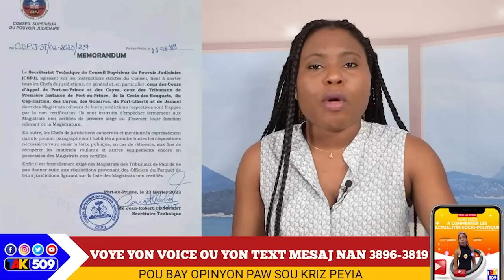Komisè Lafontant pral pran kòd...HCT sou wout kraze/ video masak delma